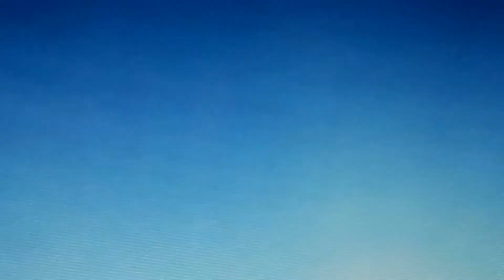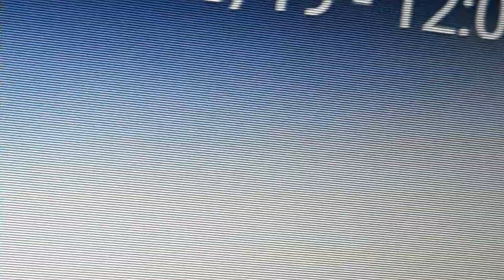August 10, 2022